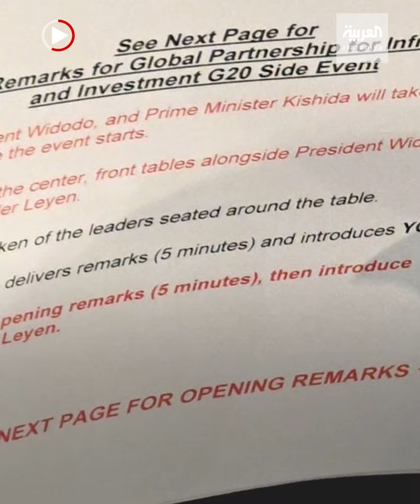بايدن يقع فريسة مصيدة "زووم" عدسات المصوريين.. في أحدث هفواته.. فما هي؟